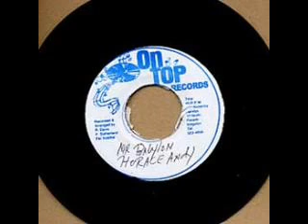Horace Andy - Mr. Babylon version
12 inch, 1974, Label: On Top